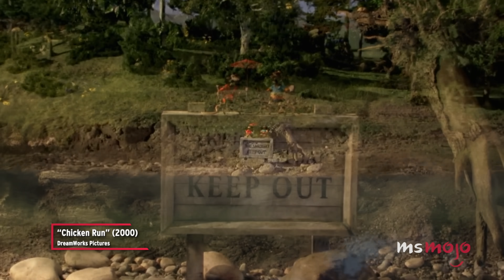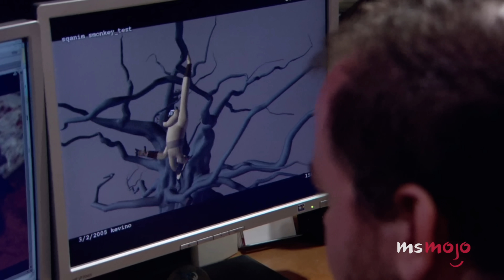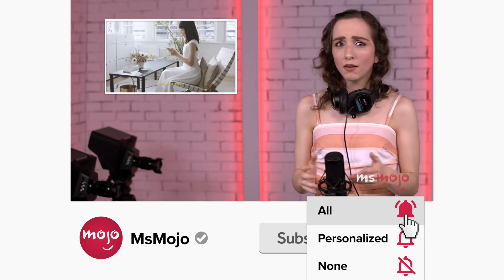Top 10 Things Only Adults Notice in the Kung Fu Panda Franchise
"Kung Fu Panda" is just as much for adults. Welcome to MsMojo, and today we’re looking at jokes, themes, and references from the “Kung Fu Panda” franchise that adults will appreciate more than kids. Our countdown includes Mantis the Virgin, my dumplings, Croc does the splits, and more! What things did YOU pick up on as an older viewer?